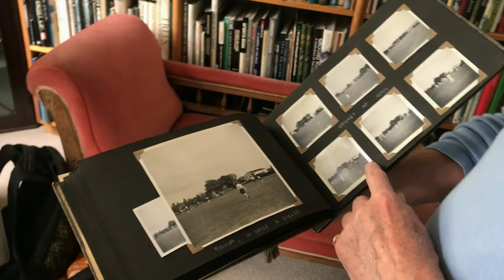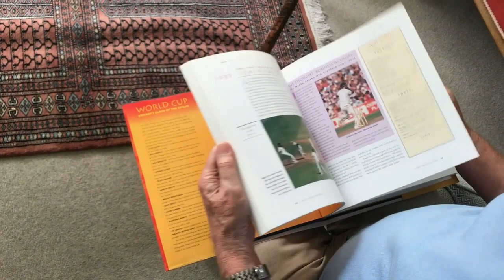Meeting Patrick Eagar ... one of the best Cricket Photographer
Patrick Eagar is regarded as one of the best cricket photographer ...meeting him at his London home was amazing learning experience